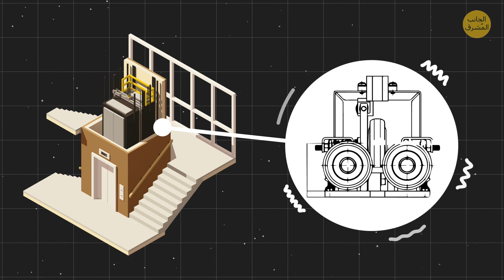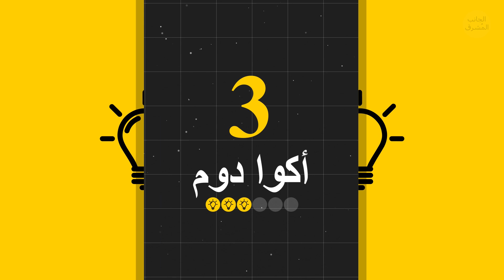أسرع مصعد في العالم: 95 طابق في 43 ثانية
في عام 1857، عندما كان من النادر مصادفةُ مبنى يزيد ارتفاعه عن 7 طوابق، هزّت شركة أوتيس  للمصاعد العالم من خلال تركيب أول مصعد تجاري للركاب في 488 برودواي في مدينة نيويورك. تحرك بسرعة خارقة لزمنه - 12 متر في الدقيقة! لا يبدو سريعاً، لكن تذكر أن ذلك كان قبل ظهور السيارات بكثير!
تغير الكثيرُ منذ ذلك الوقت. أصبحت الحياة أسرع، وازداد طول المباني، ولم يعد بإمكانك إبهار أي أحد بمصعد يسير بسرعة أبطأ بـ 6 مرات من مشي الشخص العادي! لذلك، توجب على شركات تصميم وبناء ناطحات السحاب التفكيرُ جدياً في تطوير أنظمة النقل العمودية.

الطوابع الزمنية:
مقدار سرعة هذا المصعد 1:44
ما الأمر المميز للغاية حول هذا المصعد؟ 🤔 2:57
لماذا تحتاج ناطحات السحاب إلى أكثر من مصعد واحد؟ 3:28

أروع المصاعد في العالم: 💥
- بوابة القوس 6:00
- مصعد بايلونغ 7:04
- أكوا دوم 7:55
- عجلة فالكيرك 8:55
- إليفادور لاسيردا 9:37
- سكاي فيو، إريكسون غلوب 10:21

الملخص:
- مركز CTF المالي في غوانغتشو في الصين هو سابعُ أطول مبنى في العالم، ويقف شامخاً على ارتفاع 530 متر في أعلى نقطة له.
- يحتوي هذا المبنى على أسرع مصعد في العالم! تم افتتاحه وتسجيله في موسوعة غينيس للأرقام القياسية في سبتمبر 2019. يصعد بسرعة عالية من الأرض إلى الطابق الخامس والتسعين في 43 ثانية فقط!
- هل تعتقدُ أنه يمكنك ركوبُ مصعد يتحرك بسرعة قريبة من 75 كم في الساعة على طريق سريع؟!
- تصعد معظم المصاعد العادية بسرعة قصوى تبلغ 32 كم في الساعة تقريباً.
- هناك بكرات خاصة في أربعة أركان من المقصورة لامتصاص الاهتزازات المزعجة. والفرامل مصنوعة من مواد مقاومة للحرارة ستضمن توقفها بسلاسة حتى في حالات الطوارئ.
- تمتلك معظم ناطحات السحاب نظام مصاعد متطور. وليست عبارة عن مجرد مقصورة تنقلك مباشرة من الأسفل للأعلى، بل شبكة معقدة مع محطات توقف وتنقّلات، تشبه نوعاً ما مترو الأنفاق!
- بوابة القوس. تتحرك مقصوراتُ المصعد المستقبلي لأعلى وأسفل "أرجل" هذا البناء الفولاذي غير القابل للصدأ بطول 192 متر. صممه المهندس المعماري الفنلندي إيرو سارينن.
- مصعد بايلونغ. اسمُ هذا المصعد الذي يصل ارتفاعُه إلى 326 متر على جانب منحدر يُترجم إلى "مصعد المائة تنين". افتُتح في عام 2002، ويمكنك رؤية مناظر خلابة عبر أبوابه الزجاجية.
- أكوا دوم. هل ترغب بالتنقل بين الطوابق في وسط حوض مائي أسطواني بطول 25 متر مملوء بأكثر من مليون لتر من الماء و 1,500 سمكة؟
- تُعتبر عجلةُ فالكيرك مصعدَ القوارب الدوار الأوحد في العالم، حيث ترفع القوارب لمسافة 24 متر من قناة مائية إلى أخرى.
- إليفادور لاسيردا. هذا المعلم ليس مجردَ مصعد فقط، بل وسيلة نقل مشروعة تربطُ المدينة "السفلى" بالمدينة "العليا". وتنقل أكثر من 30,000 شخص يومياً، وتصعد إلى ارتفاع 72 متر في 38 ثانية.
- سكاي فيو، إريكسون غلوب. يبلغ طولُه 85 متر وقطره 110 متر، إريكسون غلوب هو أكبر مبنى كروي في العالم. يمكنك رؤية حفلة موسيقية أو مباراة رياضية داخله (لعبة هوكي على الأرجح!)، كما يمكنك ركوب مصاعد زجاجية في الخارج.